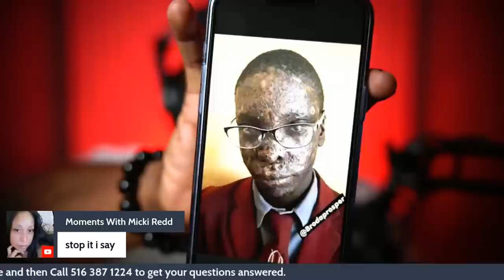5 Types of Men Women DON'T Want to Have SEX WITH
Women will NEVER want to have sex with these 5 types of guys!

1) share this post in your stories and use hashtag
2) tag 3 friends
3) follow @realmrlocario & @milesinthegame on Instagram